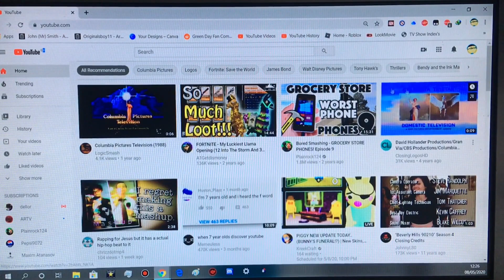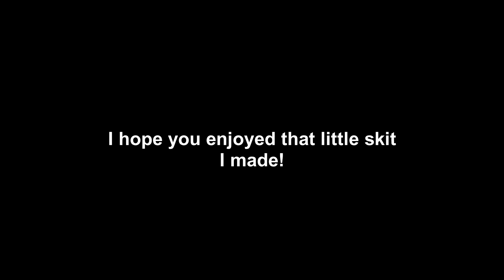90 SUBSCRIBERS!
GAMERTAGS!:
PSN! ➤ SimplyYoshiRocks
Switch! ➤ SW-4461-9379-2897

ABOUT:
Hey there! I'm a YouTuber who mainly does commentaries. Some of the games I play include Call of Duty, Mario Kart, Rainbow Six Siege, Minecraft, and Grand Theft Auto.